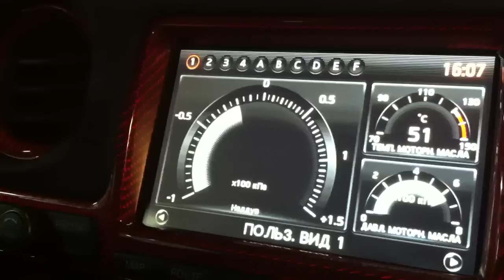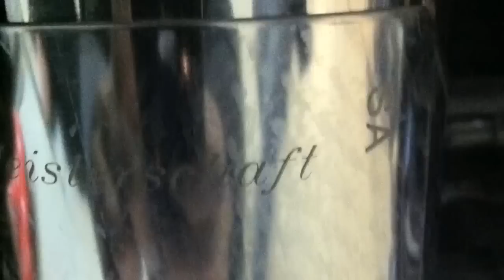GTR R35 Meisterschaft Exhaust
Stock